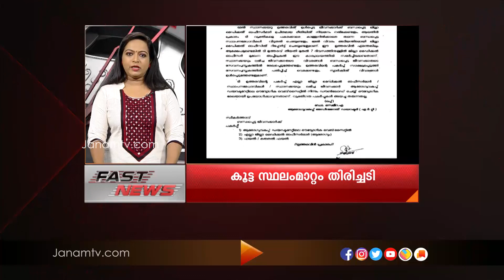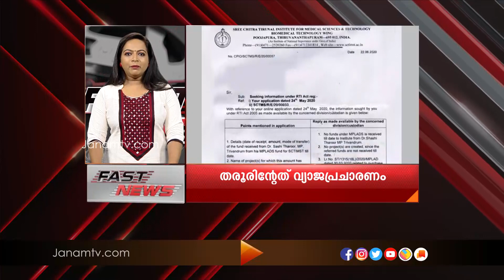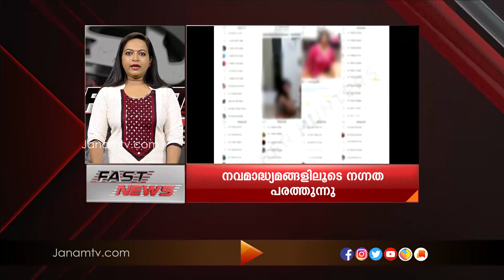FAST NEWS @12. 30 PM l 2 JULY 2020 l JANAM TV